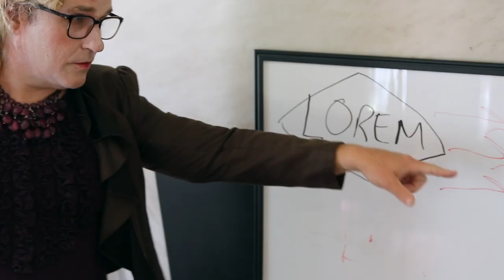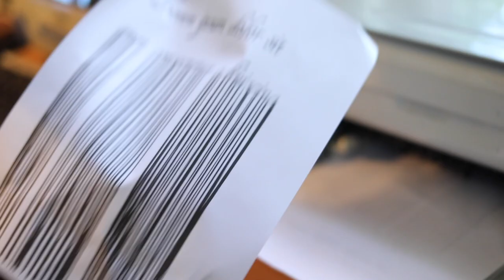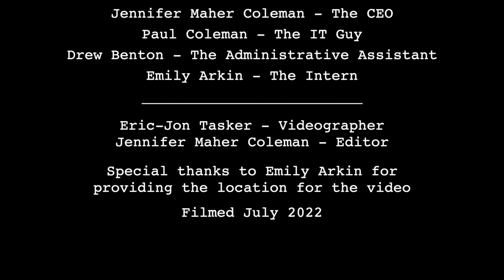Architrave - Lorem Ipsum (Official Video)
Video for the Single "Lorem Ipsum" by the band Architrave.

Credits:
Cast
Jennifer Maher Coleman - The CEO
Paul Coleman - The IT Guy
Drew Benton - The Admin Assistant
Emily Arkin - The Intern

Eric-Jon Tasker - Videographer
Jennifer Maher Coleman - Editing

Full of tears shall be that day
When from the ashes shall arise

Morbi dictum vestibulum
Adi piecing pulvinar quem

Full of words shall be that page